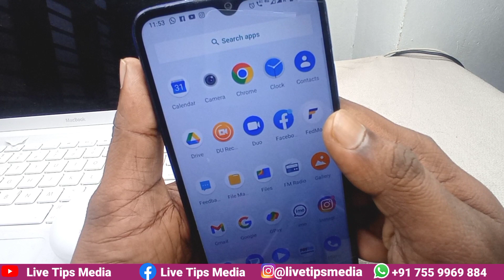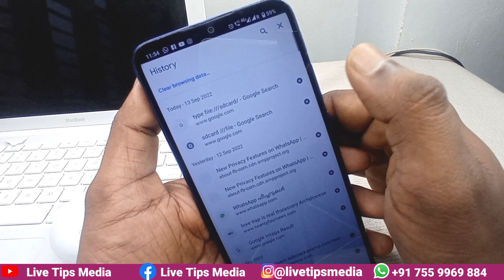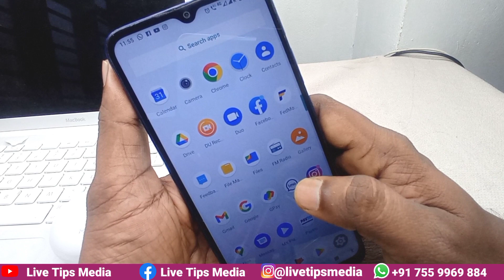ഗൂഗിള്‍ സെര്‍ച്ച് ഹിസ്റ്ററിയില്‍ അടിപൊളി ഫീച്ചര്‍ | google search History Easy Clean | google tips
ഗൂഗിള്‍ സെര്‍ച്ച് ഹിസ്റ്ററിയില്‍ അടിപൊളി ഫീച്ചര്‍ | google search History Rasy Clean | google tips |